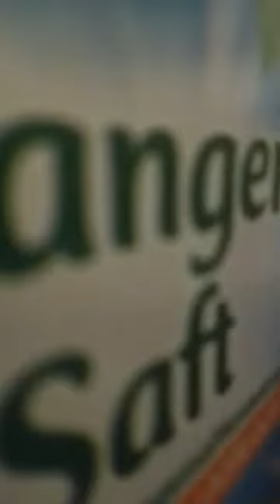عبد السلام اغني Abd ESalem